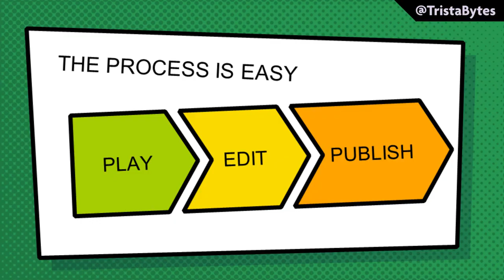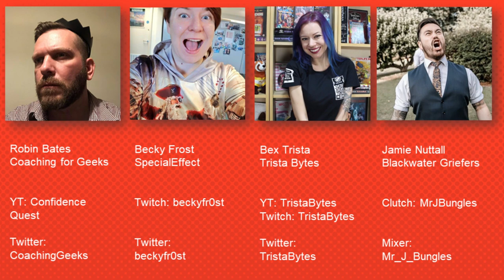EGX 2019: How to be a Confident Streamer. Advice, tips & Q&A for new Twitch streamers & YouTubers!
Here's one of the panels I was on at EGX! We were advising small twitch streamers and youtubers how to be confident on camera on the Fringe Theatre!

Want to see more of my videos on comics, movies, scifi, cyberpunk, anime and other geek stuffs?

Presented by Bex Trista.